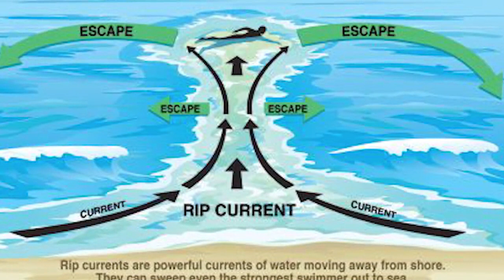ඉතා භයානකම සාගරික සංසිද්ධි 9ක්. | 09 Unusual Oceanic Phenomena.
The ocean is a place of great mystery. There is more that we do not know than we know about the ocean. You will be amazed when you hear about the dangerous phenomena in that vast ocean.

I will gladly take down the video. Thank you!